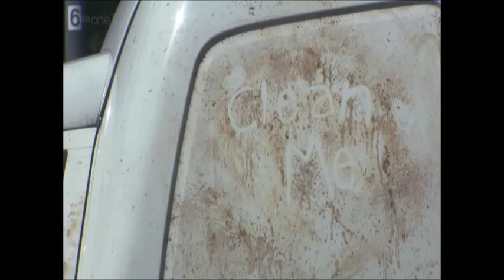BBC1 Doctors In Pursuit (12th October 2011)